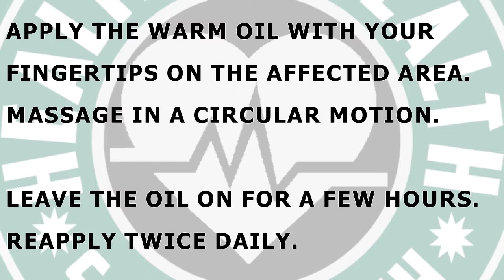How to Use Coconut Oil for Acne Home Remedy for Acne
Coconut oil is an emollient and hydrates the skin to keep it supple. It also has antibacterial properties due to which it is added to moisturizers and lotions . Its antioxidants heal the skin and help in the regeneration of skin cells . Be it adult acne or teenage acne due to hormonal changes, coconut oil is a remedy for all.